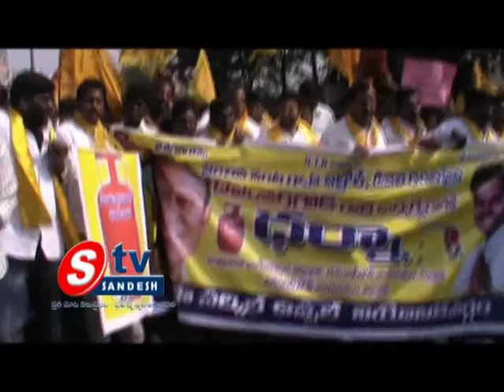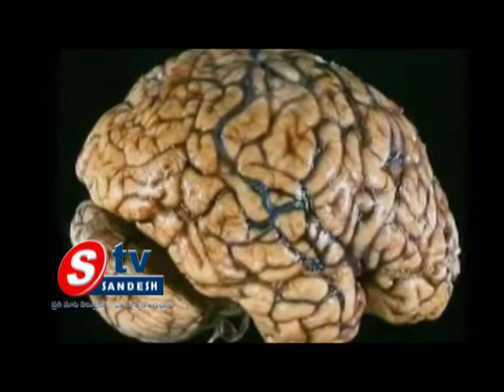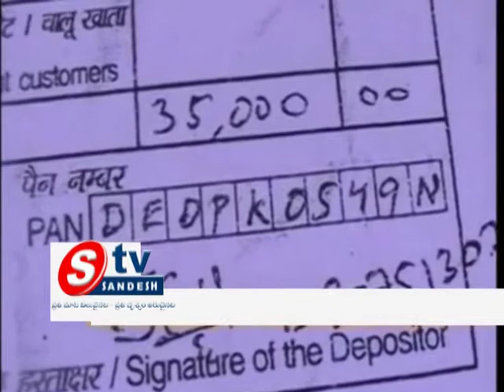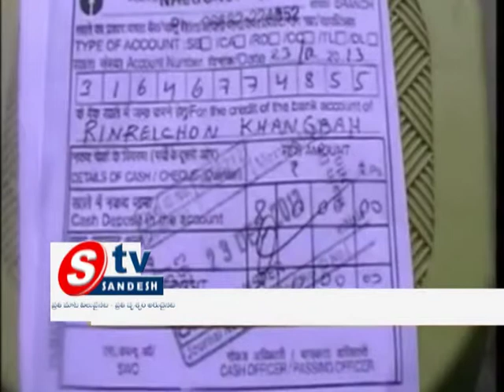04 01 14 930 News 02